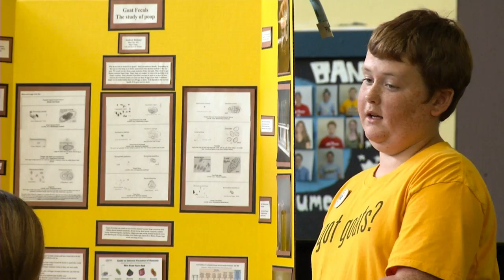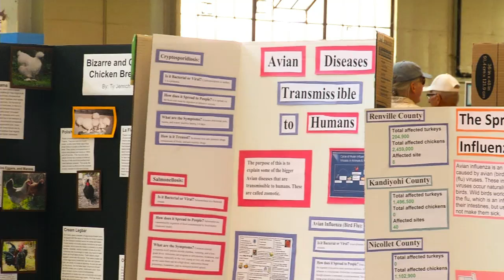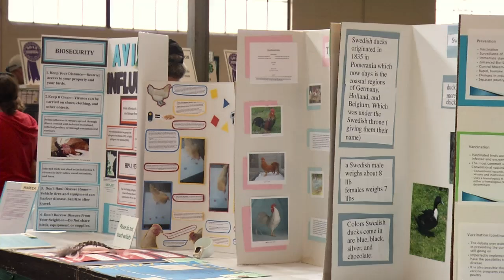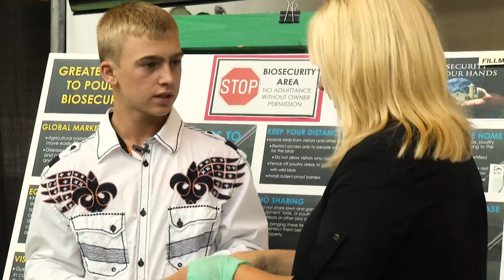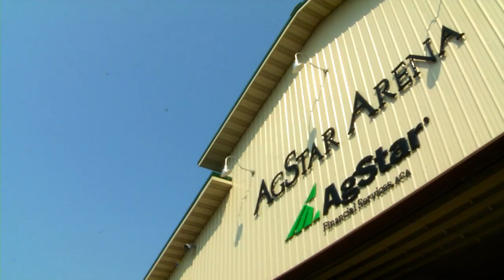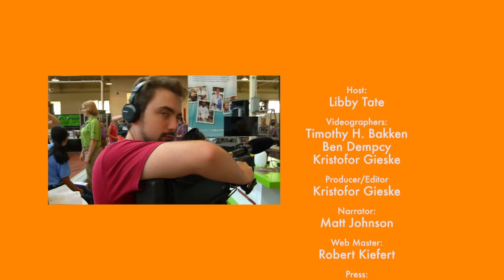4-H at the Minnesota State Fair: 2015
The half-hour program is hosted by 4-H volunteer Libby Tate featuring interviews with young Minnesotans who demonstrate how they have “learned by doing” through their local 4-H clubs. Tate captures what the students have learned about poultry, livestock, cooking, engineering and design.  Throughout the program, Tate reviews the philosophy and practices of the 4-H program.